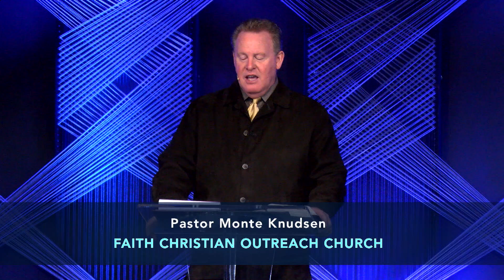The Name of Jesus pt3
Pastor Monte Knudsen